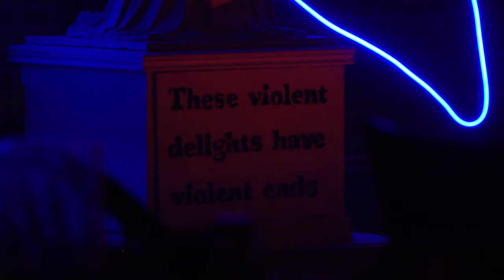R + J Theory Documentary Short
Benjiman Redding is a native of Columbus, Georgia who moved away from home to pursue a successful career as a broadway actor. Several years later, Ben found himself back in Columbus and not thrilled to be home. Facing several personal challenges and a with a longing to create, he conceptualized and produced a modern telling of Romeo and Juliet. "Benjiman Redding's R+J Theory" is a short film by Dr. Bruce Getz, Assistant Professor of Integrated Media at Columbus State University which documents Ben's personal and professional journey which led to R+J Theory being performed in November of 2019. Along with Dr. Getz, three undergraduate students in CSU's Department of Communication made significant contributions to the production. Theresa Holzknecht and Matei Avram shot second angles and behind-the-scenes footage and were instrumental in contributing to the edit of the piece. Jena Pitts also provided additional videography and used her past theater experience to help guide this small crew of filmmakers through the pre-production and production phases.